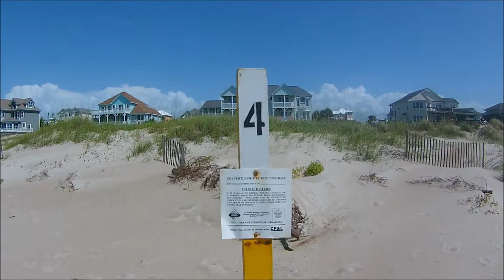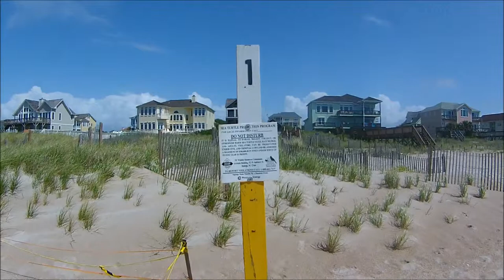Loggerhead Sea Turtle Nests # 5, # 4 & # 1 - Emerald Isle Beach, North Carolina -- July 3, 2013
Bike Riding on Emerald Isle Beach NC found Sea Turtle Nest #5, #4 and # 1 early morning.     Video using the new Astak ActionPro 1080P.  The town is currently reporting 6 nests very protected not much local information is shared about these nests locations or dates on hatching.  May 1st though Oct 30th is Nesting and Hatching season.      Over 80 Volunteers monitor these nests somewhere between 50 and 70 days incubation they begin nightly vigils from dusk to after midnight to assist and guide these turtles if they hatch.  We caught a hatching Sept 1 in 2012 here are those 3 links it's amazing hope to do that again this year: